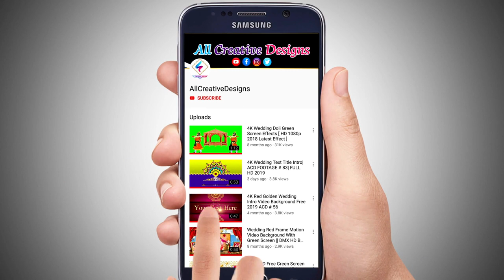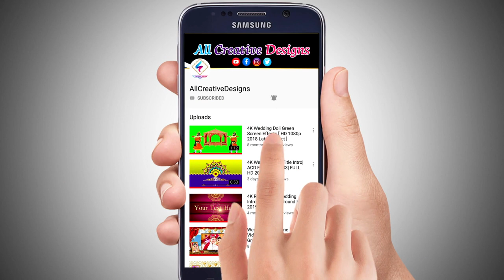Heart & Birds Green Screen Effects || ACD FOOTAGE #83 || All Creative Designs